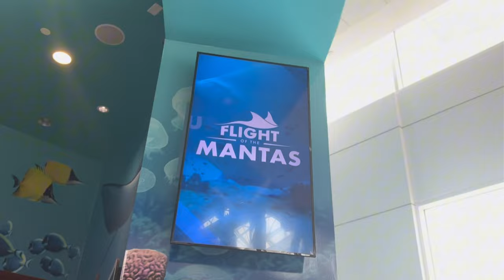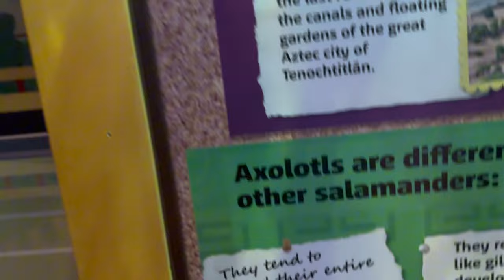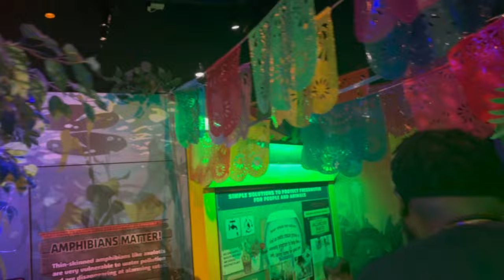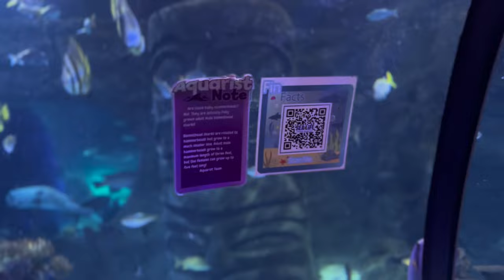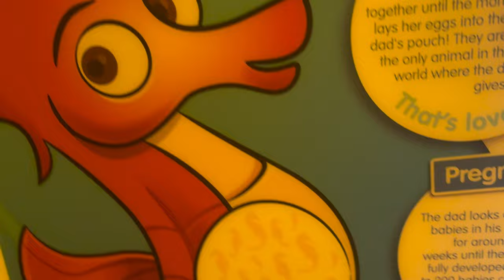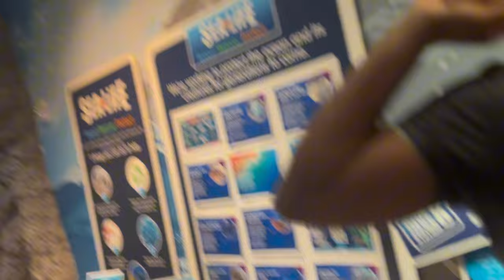We seen The Biggest Fish Orlando Aquarium !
This aquarium was 🔥🔥🔥‼️

Seen some crazy big animals 🐠

Had a blast wouldn’t mind going back soon 🙌🏾

Orlando FL 🌴

Omargang keep your head high , And focus on the main things in life .Everything else will follow through.  🙌🏾❤️